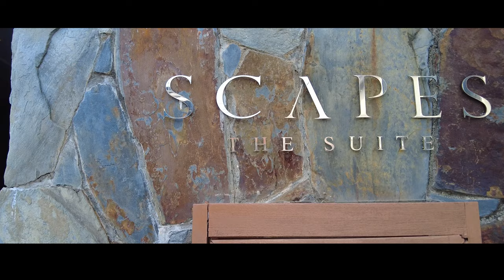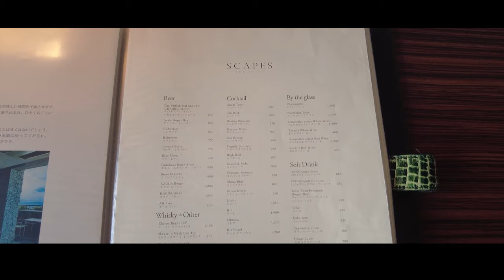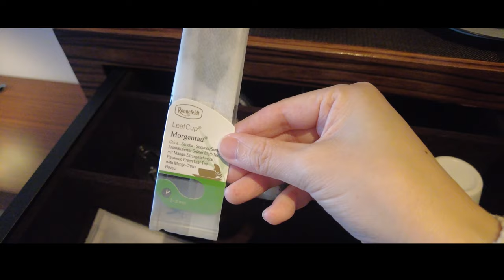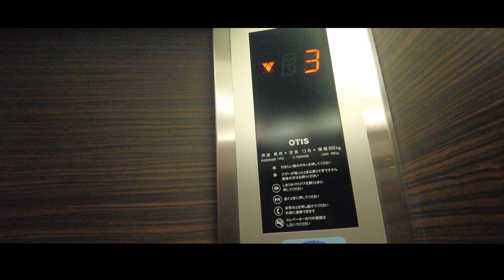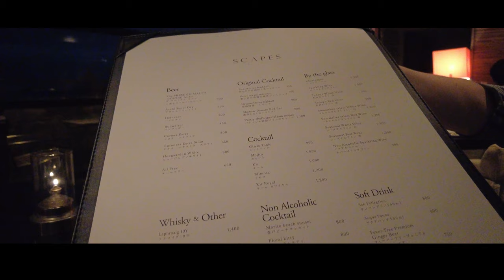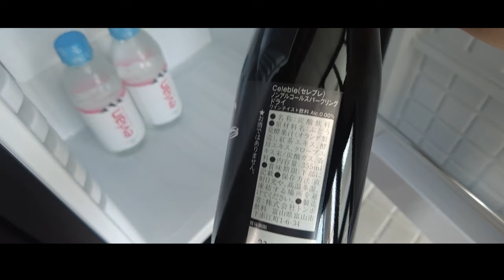【スケープスザスイート宿泊記】葉山の絶景ホテルルームツアー（部屋：エバーグリーン）｜レストランディナー｜ジャグジー｜バルコニー朝食レビュー（誕生日）‹モヤハレステイ›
神奈川県逗子・葉山の森戸海岸にある「SCAPES THE SUITE」に宿泊してきました😊

家族の誕生日当日だったのですが、
可愛らしいデザートプレートとアンリオのシャンパンをサプライズでお部屋にご用意くださっていて感激でした！

オーシャンフロントのお部屋からは、森戸大明神から江ノ島の方まで一望でき、広々としたバルコニーにでは心地よい風と波音を感じながら、穏やかな時間を過ごすことができます🌷

特にバルコニーでの朝食は、海を眺めながら美味しい地産食材を味わうことができて、非日常な気分を感じることができるのでオススメです😊

スッキリと晴れている日は富士山を正面に望めます♪

レストランでのディナーも落ち着いた雰囲気で楽しめ、
最上階にあるテラスの貸し切りジャグジーも贅沢なひとときで、心も身体もリフレッシュすることができた１泊２日となりました✨

ルームツアー（アメニティ、ルームサービスメニュー紹介も含む）をはじめ、
ホテルラウンジの様子や、ディナー、朝食、屋上ジャグジーの様子など、宿泊時の様子を詳細にまとめてお届けしております。

動画の説明が必要な場合は、
字幕をONにしてご視聴をお願いいたします。

一緒に滞在している気分になっていただいたり、
今後の旅行の宿泊先を考える際の参考にしていただいたりなど、
この動画をご視聴くださる方のお役に立てたら嬉しいです✨

‹chapter›

00:00 【access】JR逗子駅からスケープスザスイートまでの送迎
00:44 【hotel lounge】ライブラリーラウンジ
01:15 【room tour】ルームツアー（部屋：エバーグリーン）
05:57 【dinner】１階レストランディナー
08:57 【breakfast】バルコニーでの朝食
10:12 【jacuzzi】最上階テラスのジャグジー

‹Camera›

撮影時に使用しているカメラは以下の２台です。

動画撮影が初めての私でも、
ほとんど手ブレなく撮影できているので、
初心者さんにオススメです📸

また、コンパクトサイズなので、
旅行等での持ち運びがしやすい点も気に入っています♪

‹Concept›

滞在するだけで、
モヤモヤした心がスーッと晴れやかな気持ちになるような
「心のモヤハレ」ができるホテル・旅館に泊まりたい！

そんな想いから、お部屋からの眺望重視で宿泊先を選んでいます。

（ついでに運気アップもできればと、夫婦で吉方位旅行を実践）

「心のモヤハレ旅をしませんか？」をコンセプトに、
動画をお届けしています。

景色を多めに盛り込んでいるのが、モヤハレステイの動画の特徴です👍

景色がいいホテルや旅館好きの方は、

訪れた場所の観光vlogも、随時、公開していきます。

おすすめの宿泊先や観光スポットがありましたら、
ぜひコメントでお知らせいただけたら嬉しいです📩

MoyahareStay